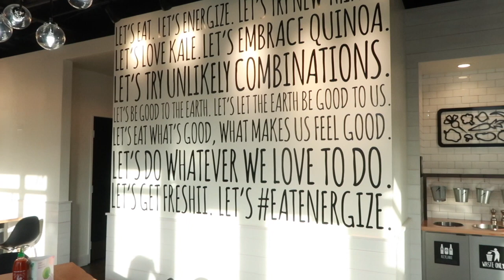MY FIRST VLOG EVER!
I am Melanie Nunez. I hope you guys enjoyed. This is my first vlog, so excuse the imperfections, I will get better. Make sure to show me love. Thank you all so much (:

comment any video ideas you would like to see me do